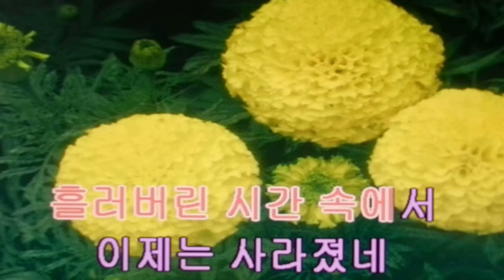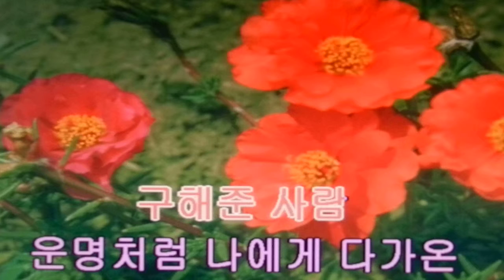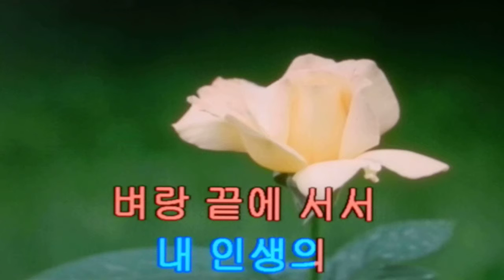운명처럼 나에게/송민수